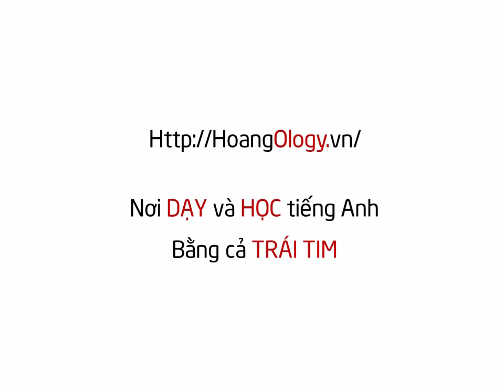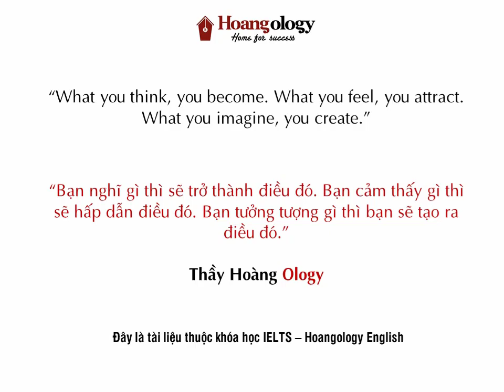LISTENING PRACTICE FOR IELTS - E1.3 - 7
Luyện tập nghe "đổ bê tông" là một trong những hoạt động không thể thiếu trong quá trình học IELTS Listening.
Chúng ta hãy cùng luyện nghe mỗi ngày nhé!

P/s: Đây là tài liệu của khóa IELTS tại HOANGOLOGY ENGLISH. Chi tiết phương pháp luyện tập sẽ được mô tả kỹ hơn trong các bài học, nếu bạn quan tâm hay cần tư vấn về cách thức đăng ký học thì hãy liên hệ với chúng tôi qua Fanpage Facebook hoặc hotline nhé!